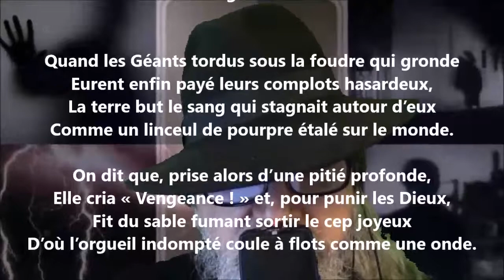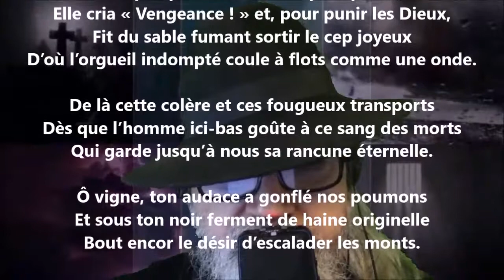Le sang des géants - Louis Bouilhet lu par Yvon Jean